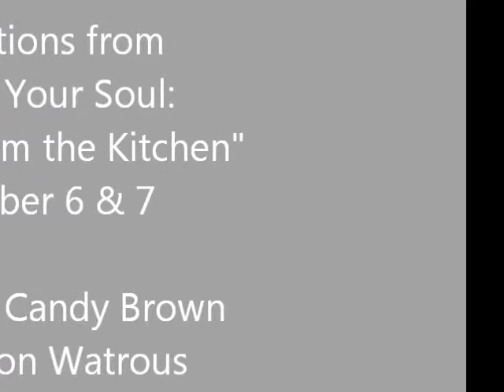Excerpts from Feed Your Soul with Candy Brown and Allison Watrous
Candy Brown reads a portion of Kyle Wagner's "Cheese and Crackers". Allison Watrous reads an anecdote as told to Anthony Powell by Chef Jennifer Jasinski. There were part of "Feed Your Soul: Stories from the Kitchen" performed on October 6 in Boulder and October 7 in Denver.